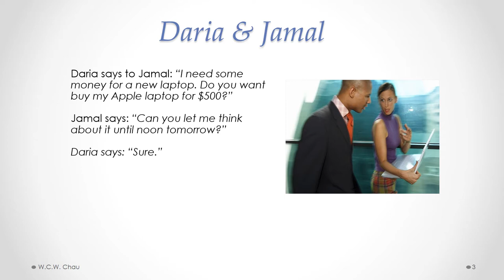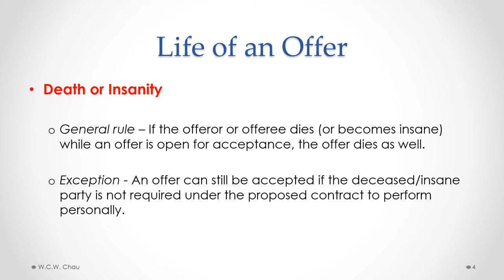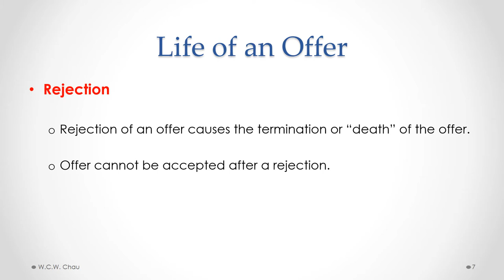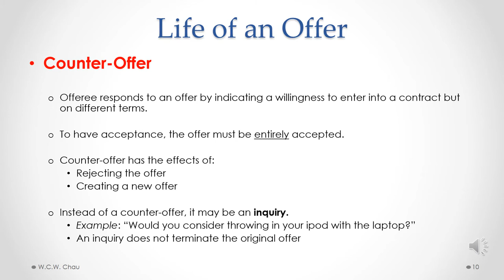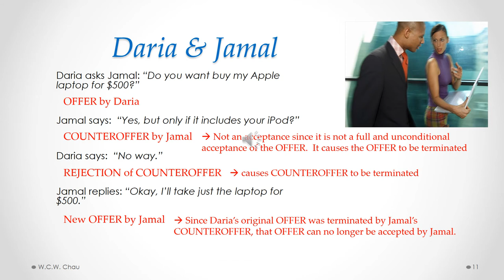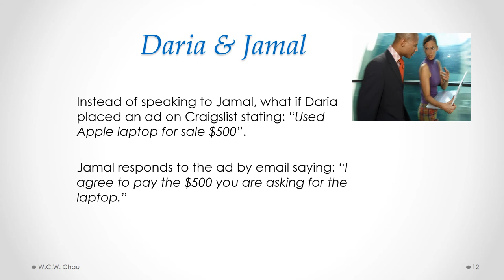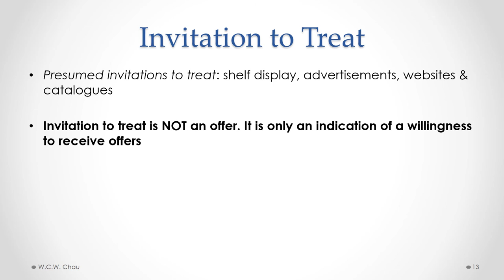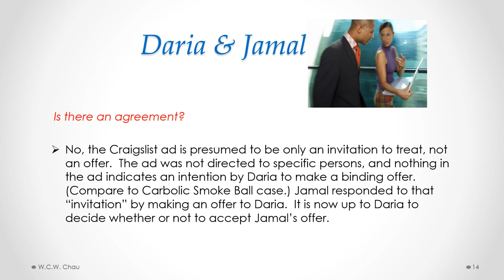BBA Business Law: Module 3A, Part C - Contract Formation